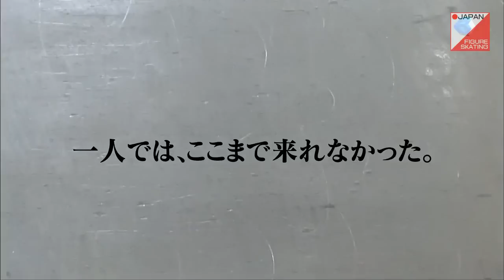2015 0317 World figure feature Yan Han & Javier Fernandez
2015世界フィギュア特集②ハンヤン、ハビエル・フェルナンデス